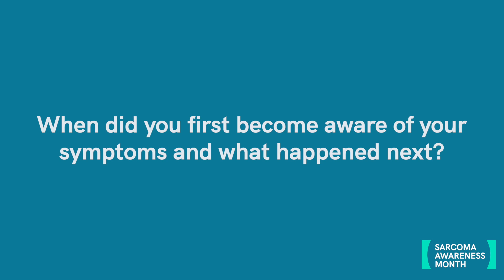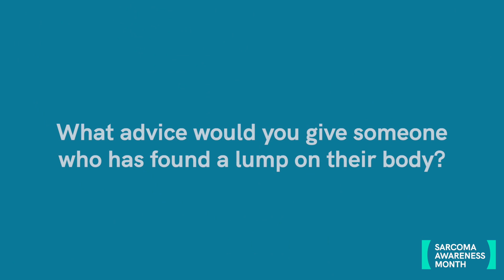Does Size Matter? Geeta's story.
Hi, I’m Geeta Patel, and I want to share my story of facing alveolar soft part sarcoma.

With a tumour the size of my hand, I realised that when it comes to sarcoma, size does matter.

Join me in supporting Sarcoma Awareness Month and spreading the message of early detection and timely intervention. Together, we can make a difference.